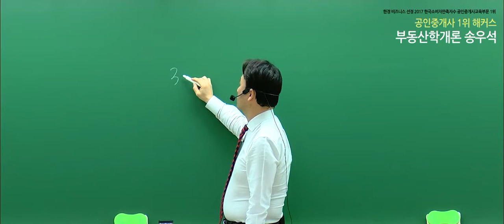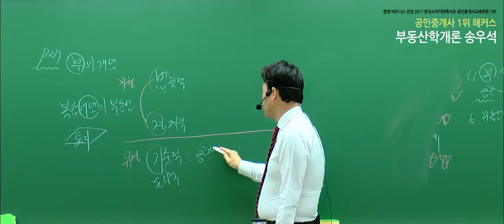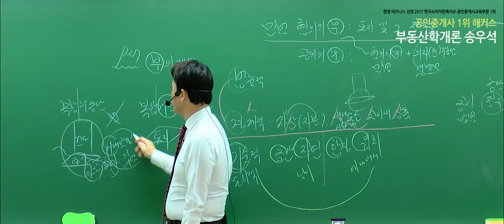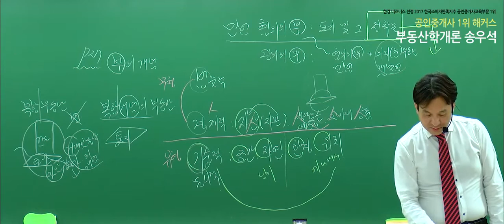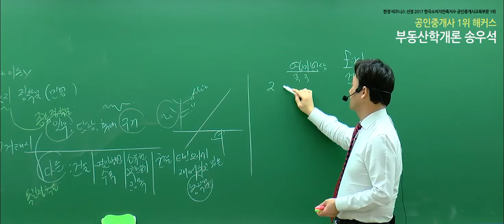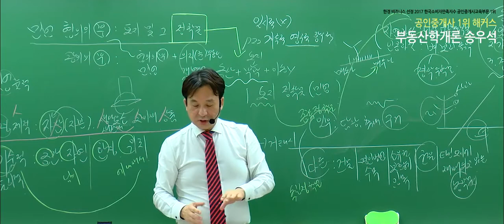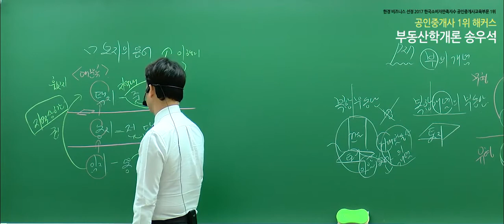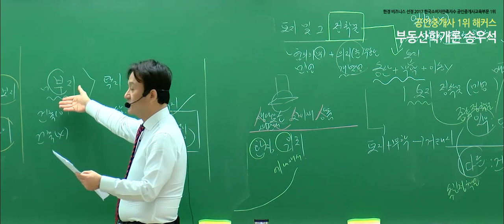[공인중개사 무료강의] 2020 부동산학개론 - 송우석｜개념완성｜1강 부동산의 개념｜단기합격은 해커스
- 부동산학개론 : 송우석 교수님
 - 민법 및 민사특별법 : 민희열 교수님
 - 중개사법령 및 중개실무 : 정지웅 교수님
 - 부동산공법 : 장완석 교수님
 - 부동산공시법 : 김의열 교수님
 - 부동산세법 : 강성규 교수님

2020 기초교재 + 강의 무료로 받고 공부 시작하기

3,000개 이상 학습자료&무료인강 제공!
네이버 공인중개사 대표카페 [공도사]